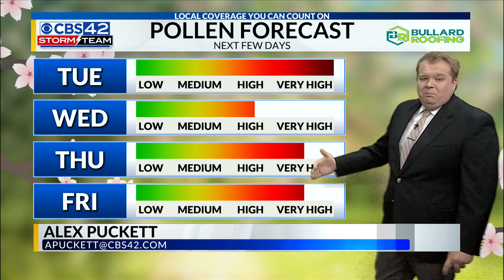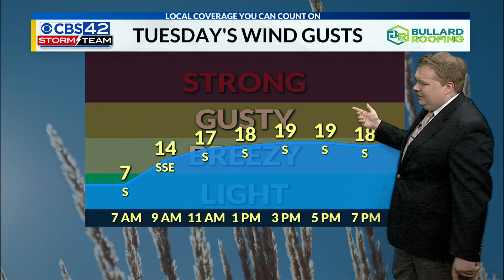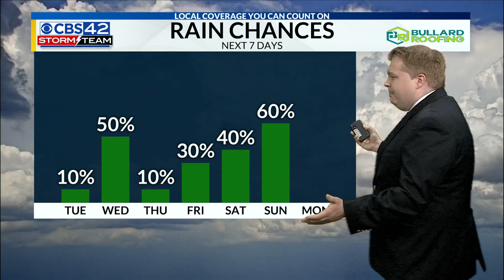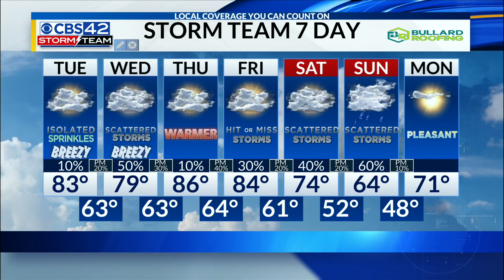AM Weather 04/16/24